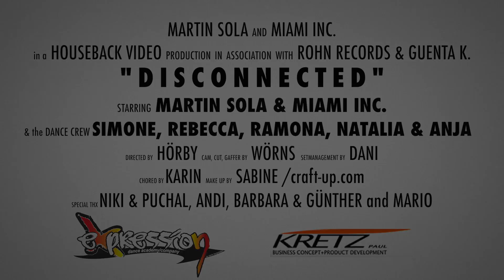Martin Sola & Miami Inc - DisConnected (Guenta K. Video Edit) HD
Martin Sola & Miami Inc
Martin Sola ist einer DER Shootingstars der elektronischen Musikszene. Innerhalb kürzester Zeit veredelte seine Stimme bereits die Tracks von kanntesten deutschen Acts wie Deniz Koyu, Plastik Funk, 2Elements oder 2-4 Grooves. So ist es keine Überraschung, dass die "sexy und gefühlvolle Stimme aus der Elektro-Hauptstadt Köln" für Aufregung in der Scene sorgt und schon Millionen an Clicks auf Youtube erzielen konnte. dazu gibt es Mixe von Guenta K. Alex C., Weiss Schnur und Kriz van Dale & Rydeen.

A new shooting star of the german electro scene.His voice became in shortest time a well known "mark" and on youtube he is getting massive clicks from all sides. his new single comes with remixes from Guenta K , Alec C , weiss Schnur and Kriz van Dale &Rydeen